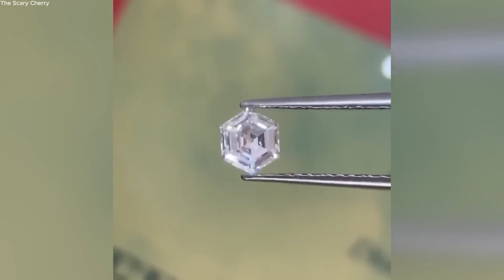Lo Que Los Científicos Descubrieron en África CONMOCIONÓ Al Mundo Entero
Cada país y continente tiene sus misterios y hoy destacamos a África, un continente lleno de historia. África es un lugar increíble donde nunca sabes lo que te espera, pero no todo es meramente cautivador; existen aspectos interesantes, inquietantes y extraños que no estaría fuera de lugar para una película de terror. Bienvenidos a un nuevo vídeo. Estos son 20 descubrimientos inquietantes en África que nadie puede explicar. Ahora sí, comencemos.